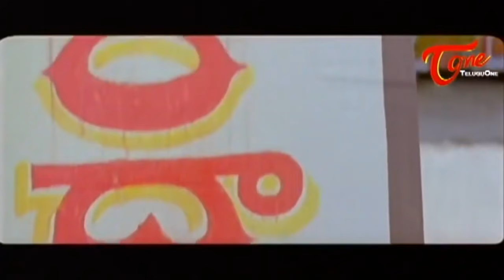Rajasekhar Best Comedy Scenes | mithayi Chitti Best Comedy | Telugu Comedy Videos | NavvulaTV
నువ్వు పొగిడావ్ నేను పొగిడాను చెల్లుకు చెల్లు.. Watch Rajasekhar and Mithayi Chitti Best Comedy scene.